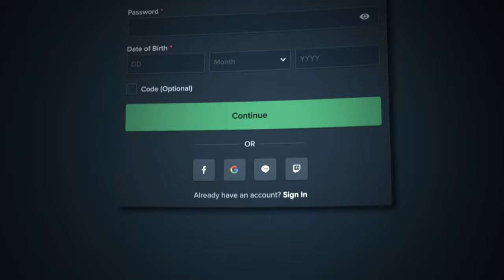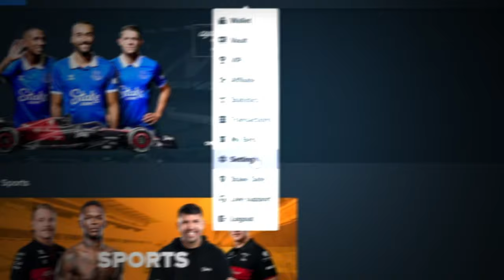My BEST MULTIPLIERS EVER on SUGAR RUSH 1000!